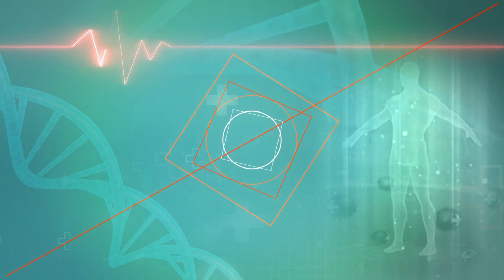Saffron Boost Immuntiy ज़िन्दगी में हो गयी है रोमांस की कमी तो पिएं केसर वाला दूध INDIA NEWS HEALTH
केसर का इस्तेमाल यौन क्षमता बढ़ाने के लिए किया जाता है। ये सेक्स के हार्मोन को बढ़ाता है। इसके लिए दूध में केसर मिलाकर पिएं।केसर एक ऐसा खाद्द पदार्थ है जिसका इस्तेमाल बरसों से सेक्सुअल डिज़ायर बढ़ाने के लिए किया जाता रहा है। केसर प्राकृतिक खाद्द पदार्थ है जो हार्मोन को उत्तेजित करने और सेक्स लाइफ को हेल्दी बनाने में मदद करता है। केसर को दूध में मिलाकर पी सकते हैं
Saffron is used to increase sexual ability. It increases sex hormones. For this, mix saffron in milk and drink it.Saffron is a food substance that has been used for centuries to increase sexual desire. Saffron is a natural food substance that helps in stimulating hormones and making sex life healthy. You can drink saffron mixed with milk